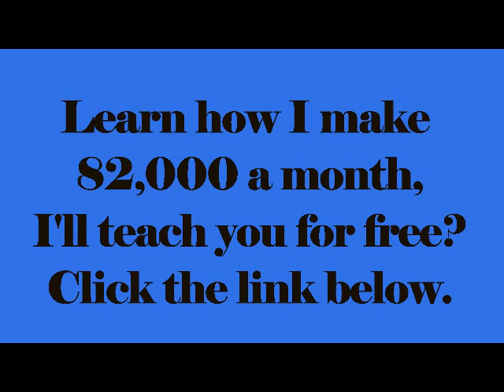Lonely In My Bed - Mateo Amarei